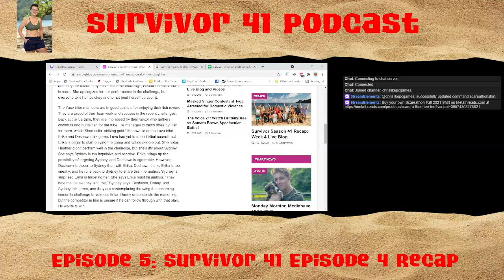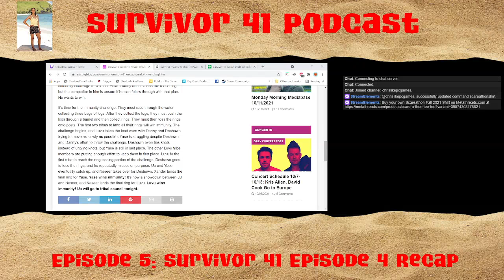Survivor 41 Podcast Episode 5: Survivor 41 Episode 4 Recap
Recapping Tonight's Survivor 41 Episode 4.